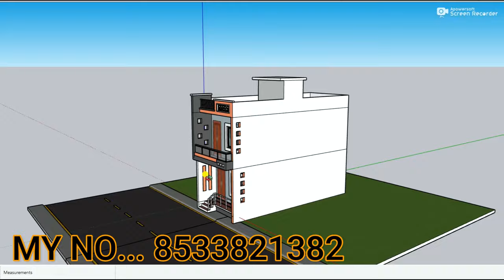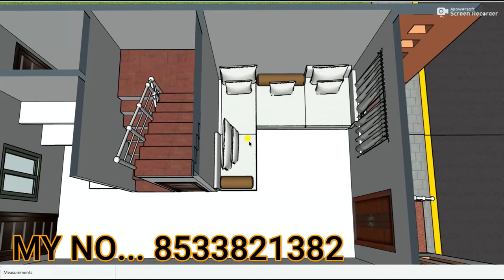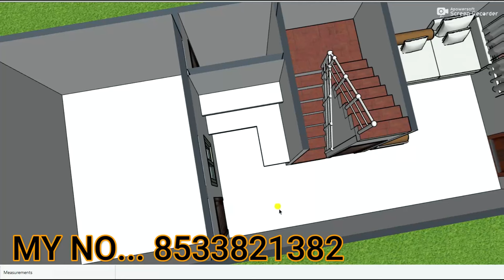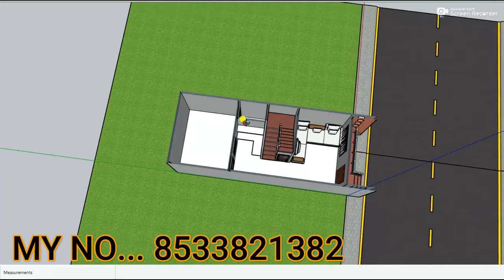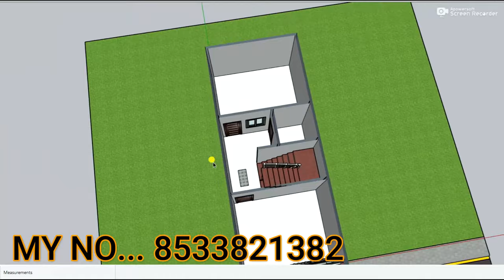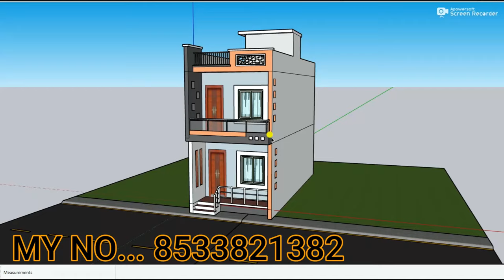छोटे से छोटा चार कमरे का मकान,Small 3D house design,13*33 4 bedroom house design,13x33 makan ka map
3D design
FLOORS    :-ROUND
BED ROOM  :-4
TOILET    :-3
DRAWING   :-1
KITCHEN   :-1
PARKING   :-BIKE,
STAIRS    :-,2'6" FEET

12 by 70 besment shop plan 3D 12x70 dukan or makan ka design 12*70 house plan